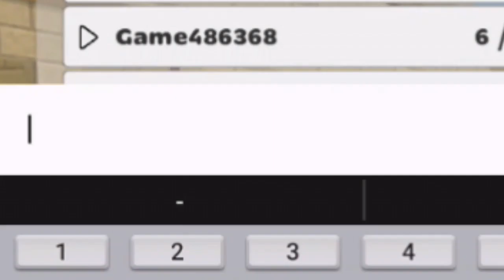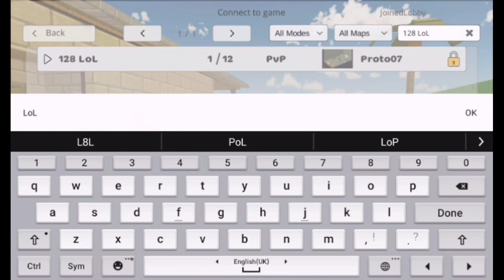How To Join Any Password Server 😂In Chicken Gun | 128 Gaming TV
How To Join Any Password Server 😂 | 128 Gaming TV